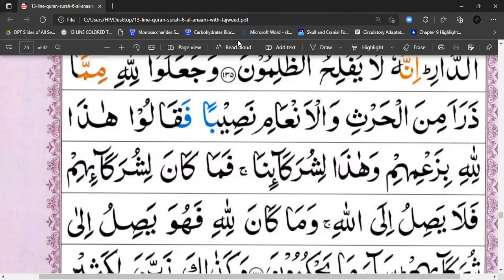SURAH AL-INAM | Chp# 06 | JUZ 07 | Ayat No.136 Tafseer ul Quran